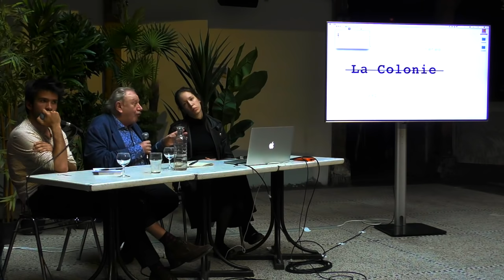Du Joker à Daesh - Représentations de la violence - Juan Branco face à Jean-Louis Comolli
Conférence à la Colonie, le 29 avril 2019, avec introduction de Juan Branco, pour comprendre une question fondamentale, qui trouble notre pays, à partir d'un "film de vacances" d'Abaaoud: quid de la représentation de la violence politique, nos mythes fondateurs, et en particulier pourquoi la Shoah en est-il devenu un ?
00:00 Introduction sur The Joker
05:02 Débat sur la mythologie de Daesh